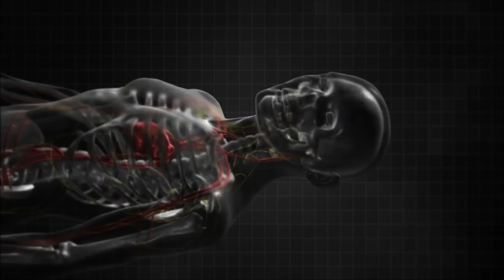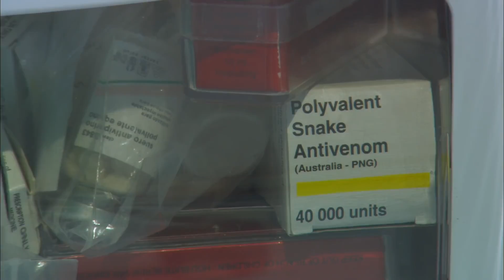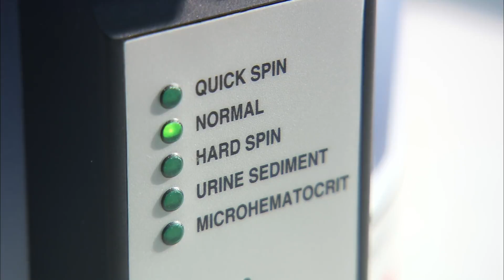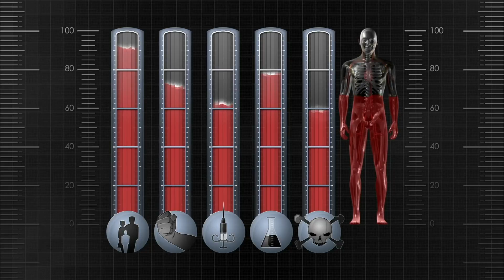What Is Anti-Venom And How Does It Work? | World's Worst Venom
From the King Cobra to the Russell Viper, the effects of their venom are traumatising. Which venomous creatures presents the most threat to humans? Join Doctor Jamie Seymour as he tests his pioneering new system for ranking the world's most dangerous venoms.

Content licensed from Sky Vision to Little Dot Studios. Produced by Sky Vision.